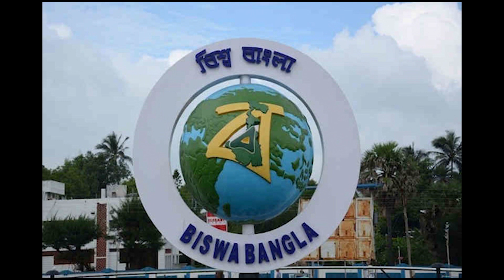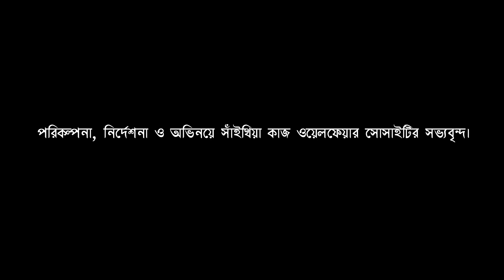Ei Bangla Amar Haasbe Abar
Sainthia kaaj wealthfare society
social awareness video